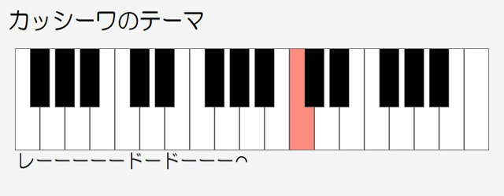カッシーワのテーマ ドレミ鍵盤つき